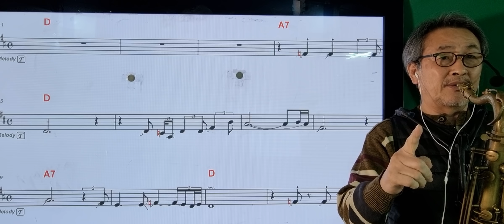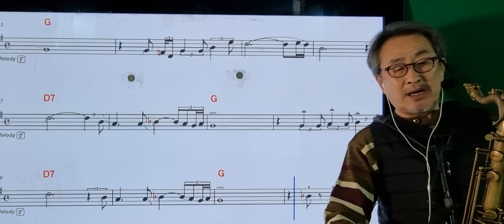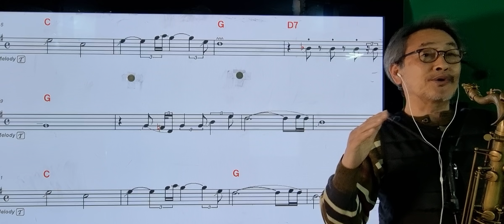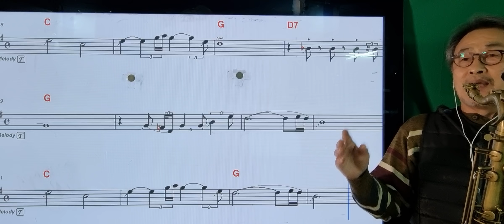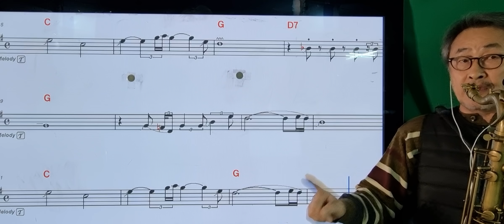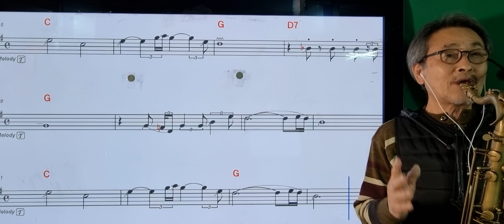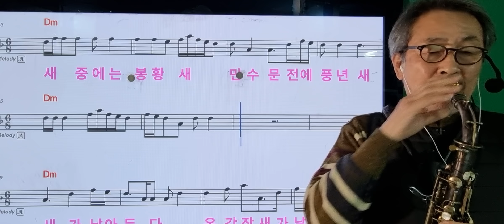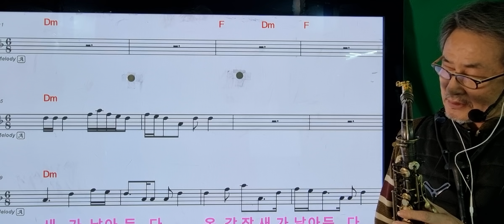390.색소폰키는어떤게좋은가.노래키 반주키도?김재현님신청